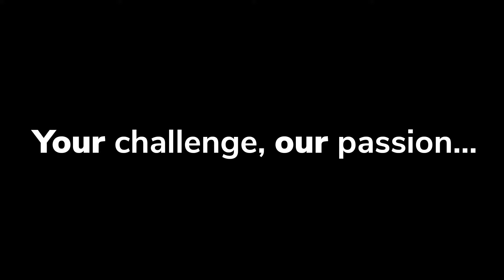We are Analox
Analox is a world leader in the research, development and manufacturing of gas sensing products. Our systems are used in diverse markets and applications such as space
exploration, beverage, deep sea diving, biomass and for keeping submariners across the globe safe.

We have embarked on a journey to become a truly customer centric organisation and a world class manufacturing facility.

We are a global company with offices in the UK and USA
and a distribution network that spans each continent.

Our people are dedicated to solving our customers’ challenges and are all specialists in their field. From research and development to through life support, we truly believe in keeping
the customer at the heart of everything we do.

Your Challenge, Our Passion